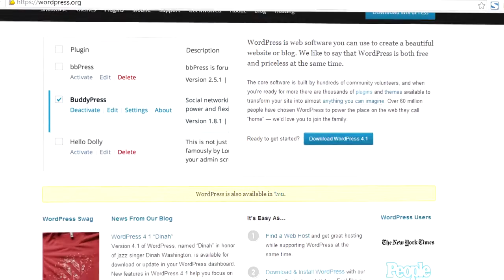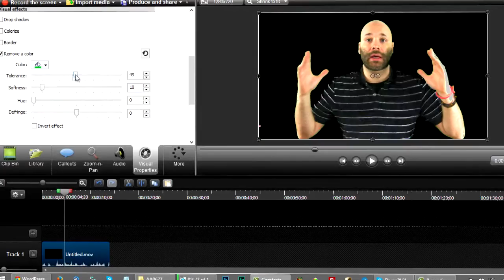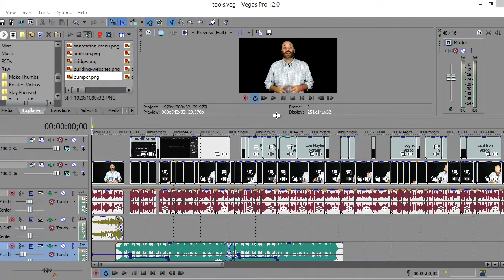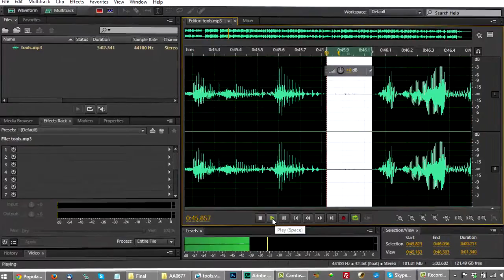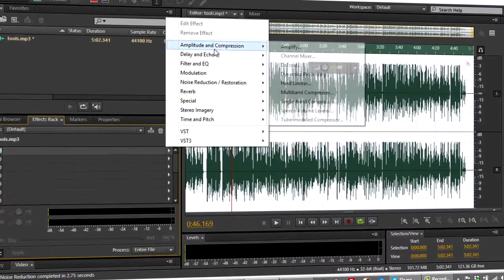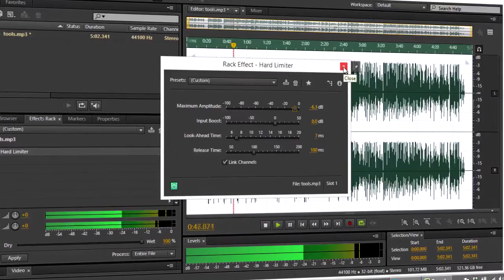Content Creation Tools For YouTubers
Over time I've had a lot of people ask me for software recommendations. This video shows the tools I use to create content as well as provide services to others. Get a full link and resource list

From making graphics to editing videos, if you work online and don't want to outsource things, at some time you will need software to help you get it done. If it's a blog header, or if you are venturing into making videos, this list of content creation tools will help you get started.

Time Stamps:

0:21-Annotation Menu

0:36-Graphics

1:22-Building Websites

1:42-Screen Recording

2:08-Batch File Renaming

2:34-Video Editing

2:58-Reducing Video File Size

3:23-Cleaning Audio

3:52-Royalty Free Music

4:04-Working With Color

4:15-Holiday Message

4:53-Recommended Videos